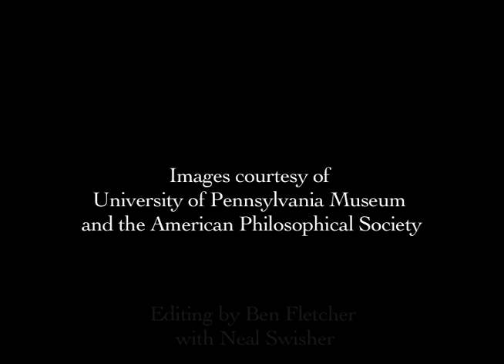Larry Aitken on Birch Bark at Penn Museum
Larry Aitken on Birch Bark at Penn Museum.  Speaker: Larry P. Aitken.  Language: English.  Penn Museum 2007.  Direction: Mother Earth.  Interviewer: Timothy B. Powell.  Videography by David McDonald, DMcD Productions.  Edited by Ben Fletcher and Neal Swisher.  DMcD hd path: Video work by Neal Swisher / Ben Fletcher / ben-fletcher-ojibwe_high-res.mov.  Different Gibag Intro.  Original version had images from Flicker by Fletcher did not provide credits.  Swisher then re-edited using APS photographs.  Source of music in intro is unknown.  hd path is to original video.  Cannot locate re-edited video on hd]